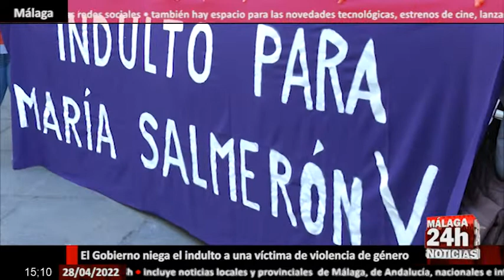🔴Noticia - El Gobierno niega el indulto a una víctima de violencia de género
Este jueves, un grupo de mujeres se han concentrado ante las puertas del Ayuntamiento de Sevilla pidiendo justicia para María Salmerón. Esta sevillana tendrá que ir a la cárcel. En 2020 fue condenada a 9 meses de prisión por un delito grave a la autoridad con el agravante de reincidencia. ¿Su crimen? Negarse a que su marido, condenado por violencia machista, vea a su hija. La acusada fue indultada en 2012 y en 2016 pero volvió a incumplir el régimen de visitas. Tras volver a solicitar un tercer indulto, el Gobierno se lo ha denegado por lo que tendrá que ingresar en prisión además de hacer frente al pago de una multa de 3.000 euros. Ella pide al Ejecutivo que recapacite y carga, en concreto, contra el sistema judicial, al que solicita que rectifique.

English:

This Thursday, a group of women gathered at the gates of the Seville City Hall asking for justice for María Salmerón. This Sevillian will have to go to jail. In 2020 she was sentenced to 9 months in prison for a serious crime against the authority with the aggravating circumstance of recidivism. His crime of her? Refusing to allow her husband, convicted of sexist violence, to see her daughter. The defendant was pardoned in 2012 and 2016 but she again failed to comply with the visitation regime. After requesting a third pardon again, the Government has denied it, so she will have to go to prison in addition to paying a fine of 3,000 euros. She asks the Executive to reconsider and charges, specifically, against the judicial system, which she requests to rectify.

Live streaming